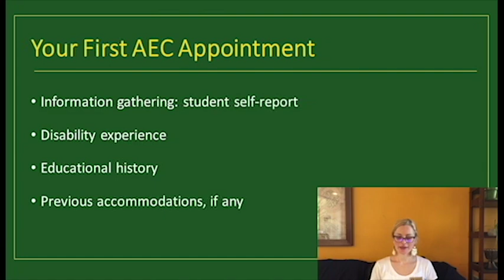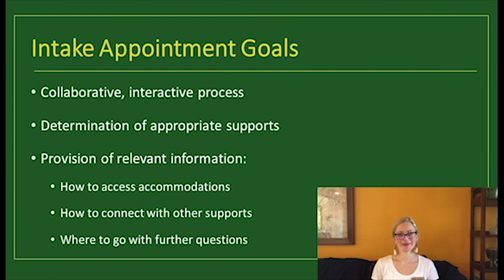What to Expect During an Advising Appointment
This video covers what to expect during your first access advising appointment at the University of Oregon’s Accessible Education Center.